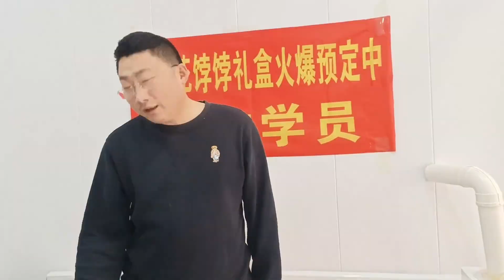今天炸麻花；卤蛋今天想把老板干跑，没想到失败了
大家好，这是林区大卤蛋的官方频道，在这里分享大卤蛋 杨奶奶 杨妈妈 杨爸爸 小肥啾 大姑 姑父的日常时光。

Hello everyone, this is the official channel of Daludan in the forest area, where I share the daily life of Daludan, Grandma Yang, Mama Yang, Dad Yang, Little Fat Chiu, Uncle and Uncle.

感谢大家的喜欢，谢谢你的关注。
Thank you for your likes, thank you for your attention.